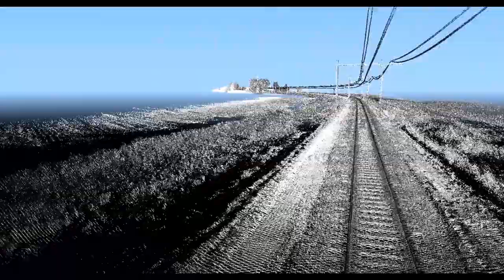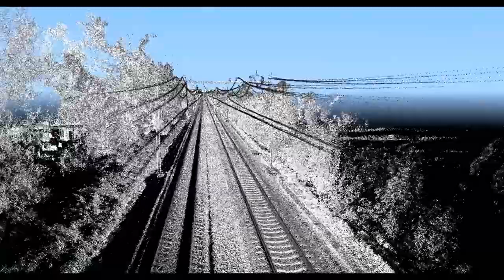Fugro video Inmeten Ravenstein brug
Fugro Inmeten Ravenstein brug